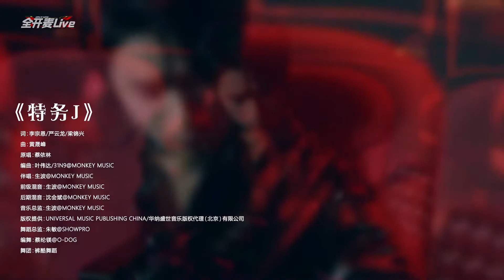[Lưu Diệu Văn x Hạ Tuấn Lâm] 【少年 ON FIRE 2】《特务J》 Đặc Vụ J